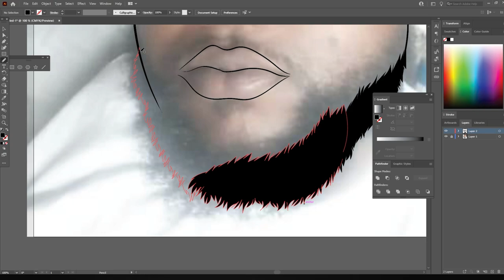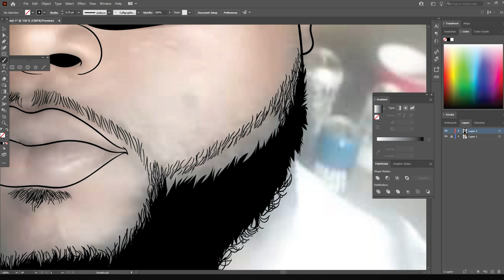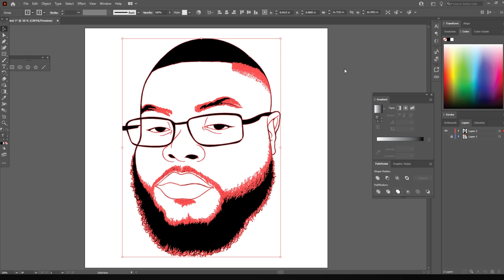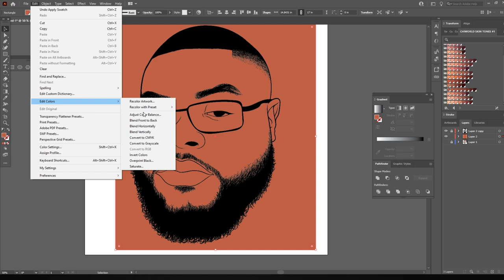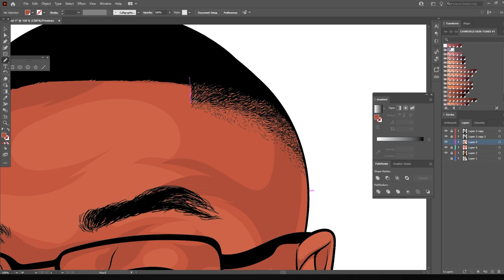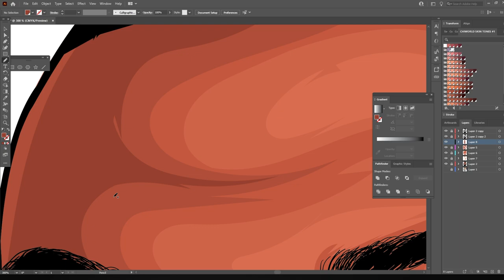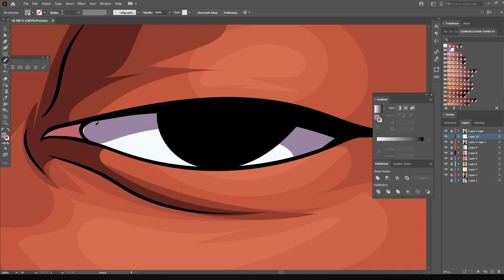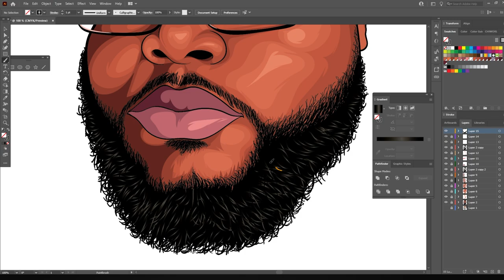Cartoon Speedart For Customer / Adobe Illustrator